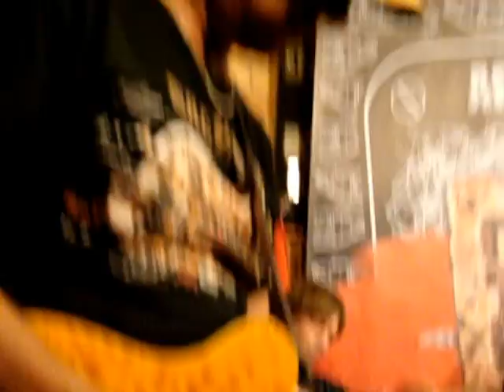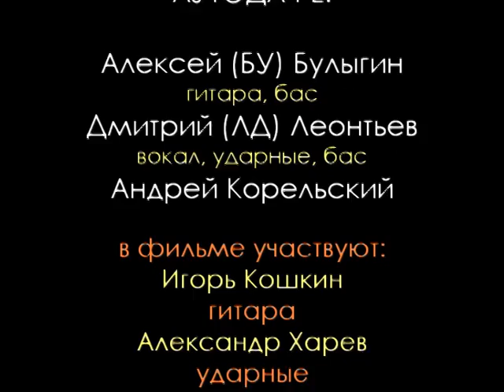Аутодафе - С Севера (Промо-ролик к PODTANKOMV6 2013)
Сергей Супалов:
"Кадры из 'Адьютанта Его Превосходительства', увиденные три дня назад на Пятом, и сподвигли на сие произвдство,  (С.Супалов)